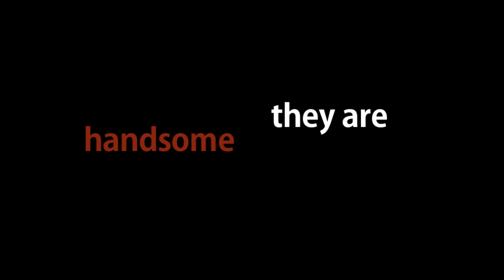Knights in Love [Merlin Trailer] MVT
They are strong and brave, handsome and well known all over in Camelot.
But they have one problem: They are single.
Contrary to popular belief, life as a knight of the round table is not as easy as it seems:
Arthur, king of Camelot and desperately trying to find a noble woman to be his queen, might have "some" feelings for his cheeky manservant Merlin. But he can't and won't admit it.
Lancelot, the most noble of them all, is head over heels in love for the pretty maid Gwen, but too shy to ask her out.
Gwaine, always on the road and every day with another girl, does not realise that the love of his life is right in front of him.
And Leon...is just Leon... in love with his work (and also really fond of pretty clothes).

This is a story of 5 knights.
A story of strength, jealousy, confusion and true love.
Because everybody deserves a happy ending, doesn't he?!
This little trailer was made for the 5th round of the Magical Vidding Tournament (I can't believe that I am still in! This whole contest is so much fun and there are so much perf vidders and eeeeek :D).
And what can I say...? The idea for this video just popped into my head.
I so wanted to make some kind of a rom-com trailer because my last vids for the contest were kind of more "sad".
Actually it was supposed to be just Merthur but I really think that our beloved knights also deserve some love (and they came a little short in the show tbh...).
And so this happened. (:

The whole thing is inspired by the amazing German movie "Männerherzen"
but I think that my Merlin-version ended up to be a little different xD

I so loved doing this trailer but I am not sure about the outcome. I thought about trying to make a new vid for the contest but I am sure that I won't have the time for it. *sigh* I just hope that this one will be good enough :)

And I am so damn sorry for being so lame with commenting and answering messages & comments atm. I hate myself for it. :( But I just graduated and I have to do and prepare so much and then I'll do an internship in two weeks and uuuuuuuugh... why am I even here on youtube? XD
*sorry for the rant*

I love you guys, you are amazing ♥